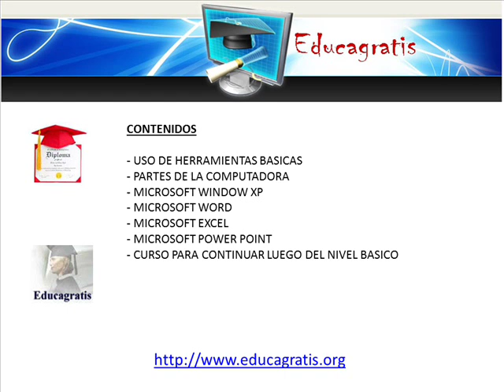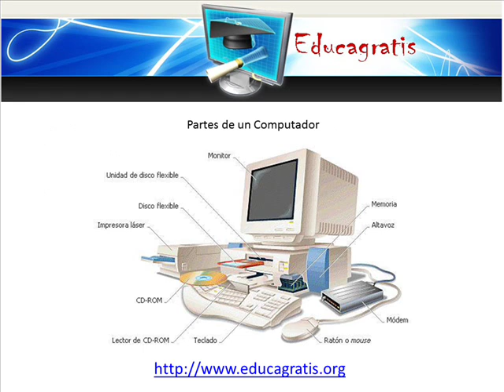Curso de Windows Xp y Office 2007